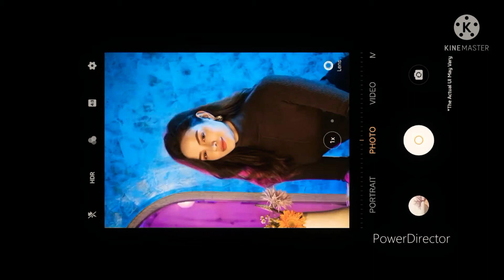introduced "vivo" Y series All phone | vivo #2021 y seriesproduction.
List of Vivo Y Series Phones with price ranging from Rs. 6,540 to Rs. 20,990. We have found phones. Here is the summary of the results:

Most popular phones: Vivo Y21 2021, Vivo Y33s and Vivo Y20 are the most viewed phones in the last 30 days.

Best phones: The best phones to buy are Vivo Y73 2021 with a spec score of 83, Vivo Y51A with a spec score of 82 and Vivo Y51A 6GB RAM with a spec score of 82.

Performance: With good processor and RAM, phones such as Vivo Y72 5G, Vivo Y73 2021and Vivo Y20G offer good performance.

Display: Smartphones like Vivo Y73 2021, Vivo Y33s and Vivo Y53s 4G have good resolution and colour reproduction.

Camera: With more megapixels and vivid images, Vivo Y51A 6GB RAM, Vivo Y51A and Vivo Y51 2020 are best buys when it comes to camera performance.

Battery: With beefy battery capacities, phones like Vivo Y12G 64GB, Vivo Y12s 2021 and Vivo Y12G can last long.

Latest Vivo Y Series Phones: Phones like Vivo Y12G 64GB, Vivo Y33s and Vivo Y21 2021 were launched in the last 30 days.